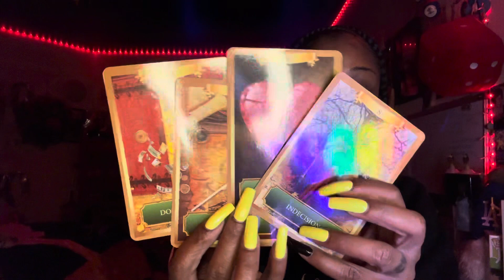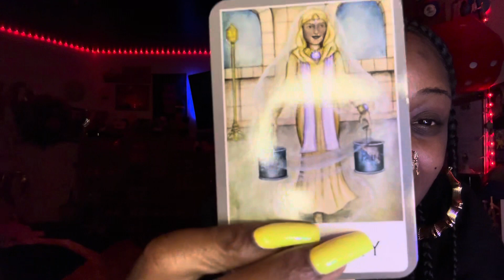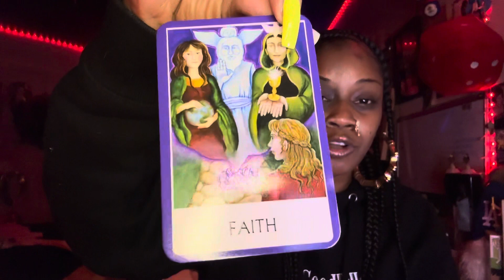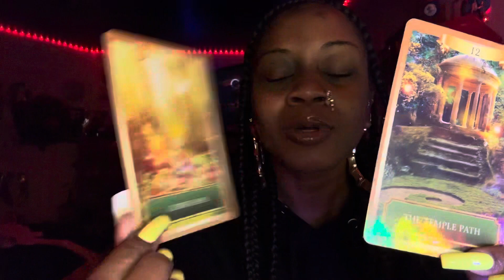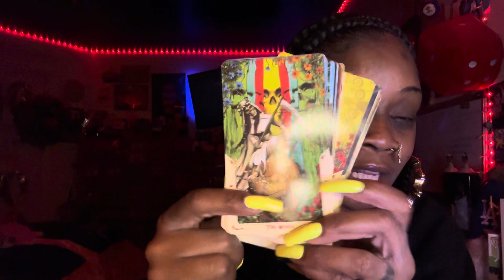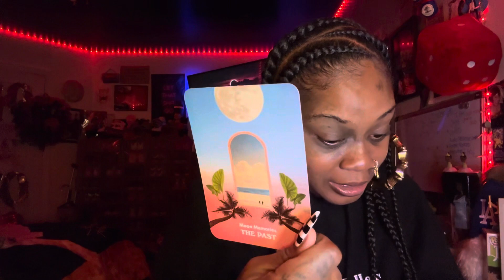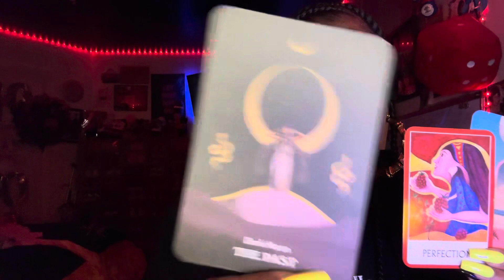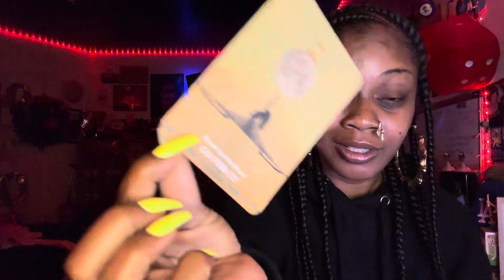SCORPIO ♏️ “FOCUS ON PATIENCE AND DETERMINATION “